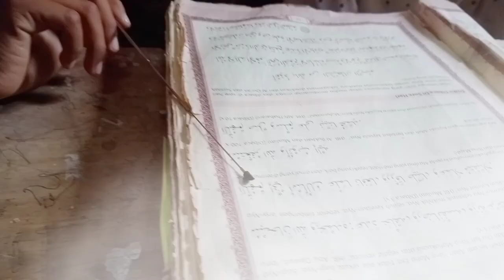Shepherd Bina generasi Karawang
film pendek yang menggambarkan kehidupan anak manusia yang senantiasa berusaha mencari rumput untuk makanan ternaknya domba domba peliharaannya keseharian sentiasa harus di ingatkan oleh ibunya maklumlah namanya anak anak pinginnya main bersama kawan kawan seusia. syuting film nya di lokasi rumah belajar Bina generasi Karawang dan pesawahan Cibiru Desa Curug kecamatan Klari Karawang dekat bantaran sungai POJ dan jalan raya kampung Munjul. mudah mudahan bisa bermanfaat bagi penonton dapat di ambil hikmahnya dan menginspirasi banyak orang. film pendek ini di edit dengan kin master 4.14 kamera Oppo A31 kami Bina generasi Karawang mengharapkan bantuan untuk peduli terhadap pendidikan dan sosial dapat di saluran kan ke Bank BRI dan contect person Hamzah Abu nmr HP 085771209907 dan Bina generasi Karawang mohon bantuannya menyimak dan komentar likenya dan juga subscribe agar lebih semangat membuat konten kembali. Bina generasi Karawang mengucapkan selamat dan terimakasih banyak atas kepedulian anda kepada kami dengan memberikan support dan kami ucapkan rasa gembira dengan sebuah kata salam kenal pemula.